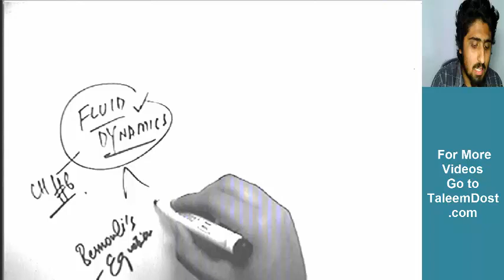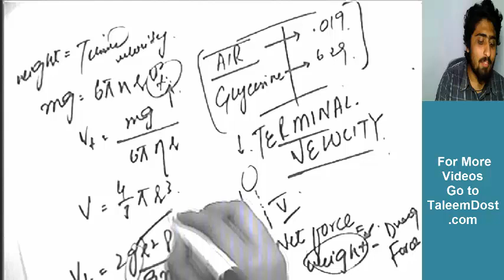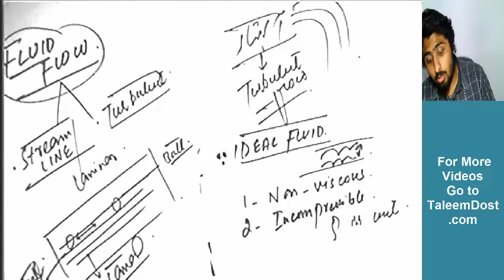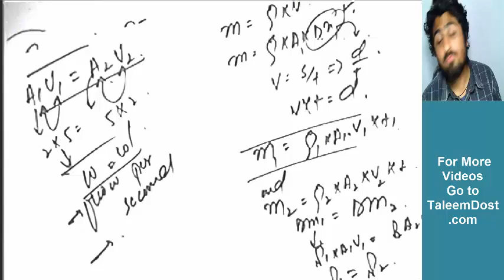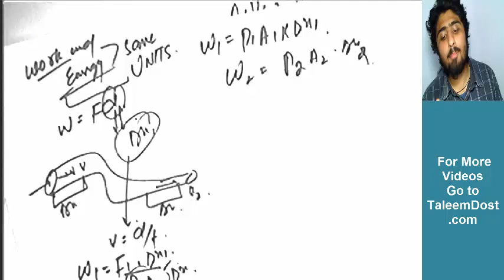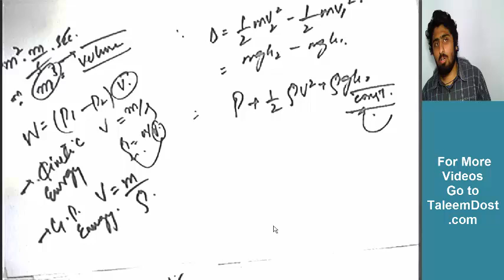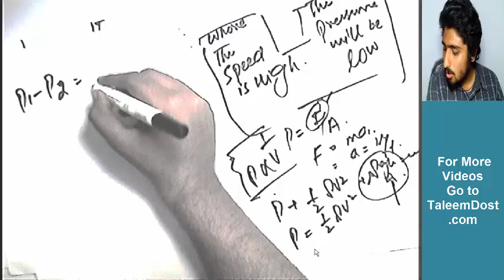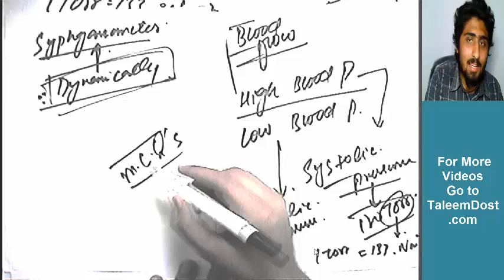Physics Chapter 6 | Free Video Lectures of FSc/MDCAT/University Entry Tests/Exams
In this video, you will see Physics Chapter 6 of Intermediate (FSc) class. These videos will help students to clear their board exams and university entry tests.